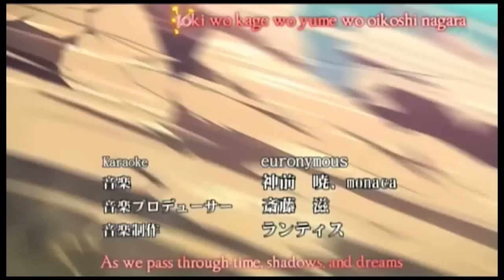Munto TV - 空を見上げる少女の瞳に映る世界 Episode 3 (1-3)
To save both the Magical Kingdom and the Heavens and restore the flow of akuto, the flow of energy of everything, the Magical King Munto must follow a vision and find the girl Yumemi in the normal world. Yumemi herself is just a normal girl except that she is the only one who can see the islands of the Heavens floating above. When Munto appears before her she starts thinking about hers and others responsibility to the world.